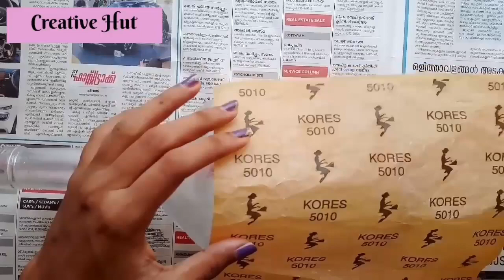പഴയ കുപ്പി കളയാൻ വരട്ടെ /Bottle Lamp Malayalam /Bottle Art Malayalam /Best Out Of Waste malayalam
പഴയ കുപ്പി കളയാൻ വരട്ടെ #  CreativeHutMalayalam